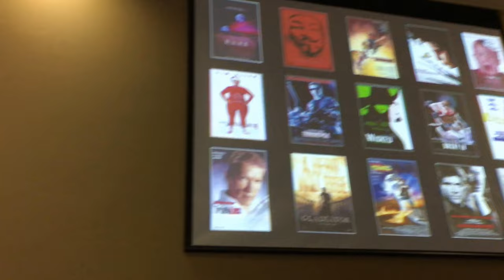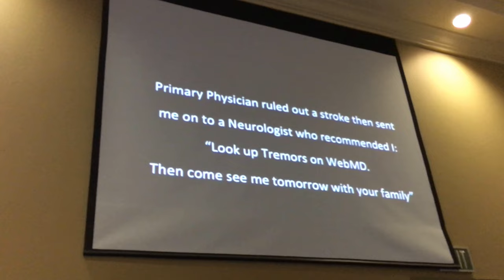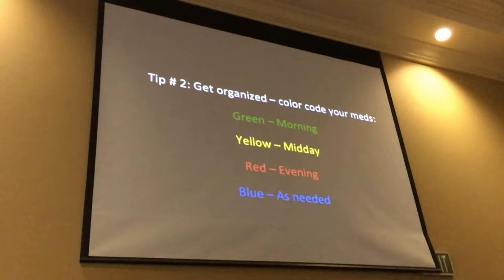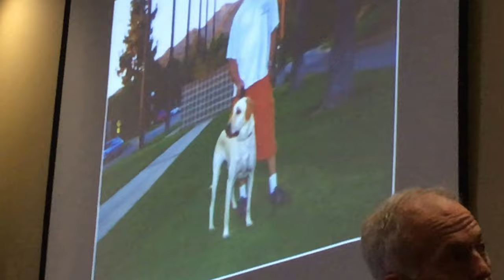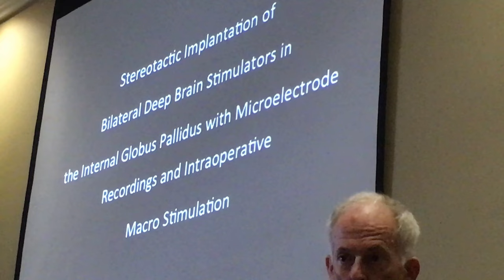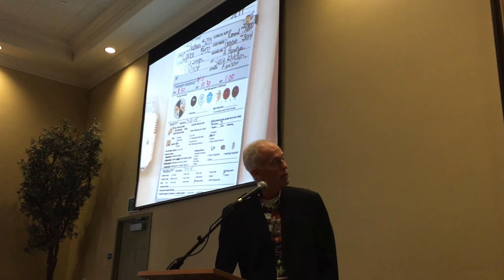DBS Deep Brain Stimulation lecture by patient Jeffrey S. Bacon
DBS Deep Brain Stimulation lecture - Saturday, December 5th, 2015, 8:45am to 12pm, at Grace Church in San Luis Obispo, CA.
At a program put on by the UCLA/DBS  neurosurgery team.
Amazingly successful Parkinsons patient Jeffrey S. Bacon performs with the jazz quartet that he was a part of 10 years ago. Jeff Bacon then gave his talk and slideshow about his surgery - the before and after.  The program is intended for patients, family, doctors, caregivers, and medical personnel. It will covered Parkinson's and any and all other tremor based ailments, Essential Tremors, ET, etc.
Tremor: How to Shake the Shakes. Nader Pouratian, MD, PhD UCLA Neurosurgery
Yvette Bordelon, MD, PhD UCLA Neurology
David Hardesty, MD Movement Disorders Specialist, Pismo beach, CA